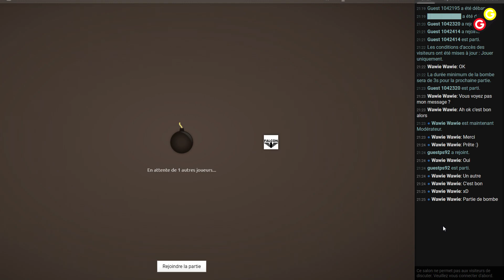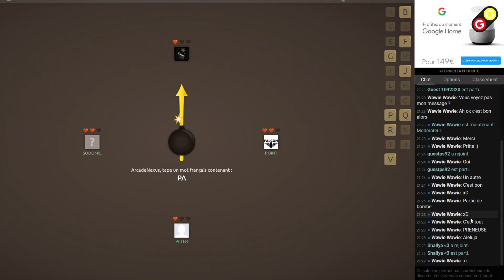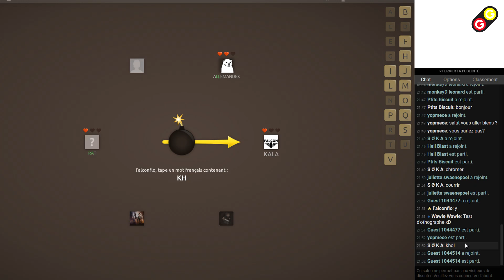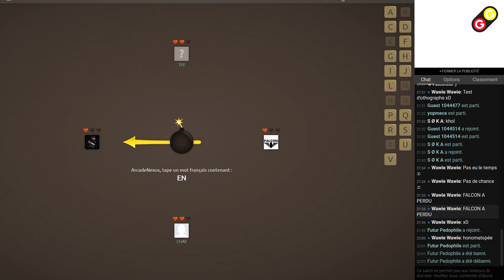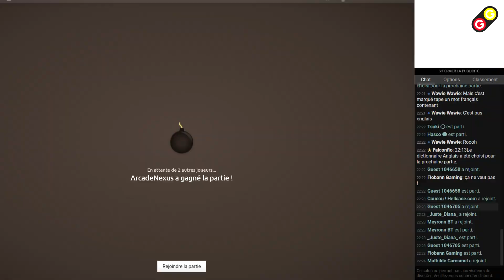CA VA PÉTER ! (BombParty) [FR]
CA VA PÉTER ! (BombParty)